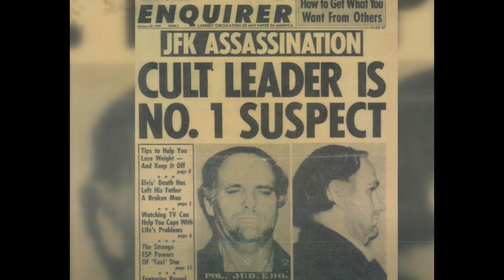Church of the First Born of the Lamb of God | Ervil LeBaron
After being excommunicated from the Mormon church due to their belief in polygamy, Ervil's father moved the family to Mexico. Once his father died, the brothers vied for the top position within the sect they had created. Ervil ordered the murder of many people to gain control over the cult.

Thumbnail: Ervil LeBaron
Intro: "Disciples" - Captain Murphy